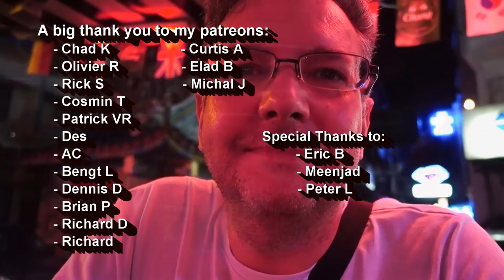PATTAYA IS A STAIRWAY TO HEAVEN? : Hot Tuna series Walking street Part 3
Live music from PATTAYA Hot Tuna bar in walking street.
Lam Morrison, a legend guitarist plays a few times live in pattaya  in the hot tuna bar and the chilled.
They played Led Zeppelin: Stairway to Heaven and Metallica:  Whisky in the jar.

If you want to make a donation? feel free to do.
I will appreciate that much!

I recommend this site because i use it myself.

Cameras: SJcam 5000+ elite
cyberlink power director 14+15

Thanks.